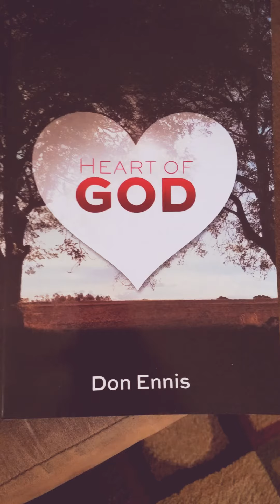March 20, 2021